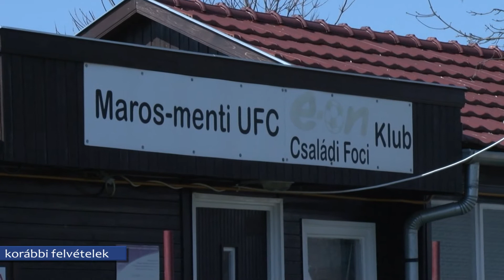Már állnak az új öltöző falai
Megfelelő ütemben halad a makói Erdei Ferenc téri új sportkomplexum építése. Ma délelőtt stábunk is megtekintette, hol tart a kivitelező a munkálatokkal.